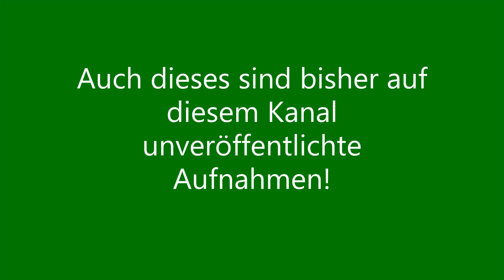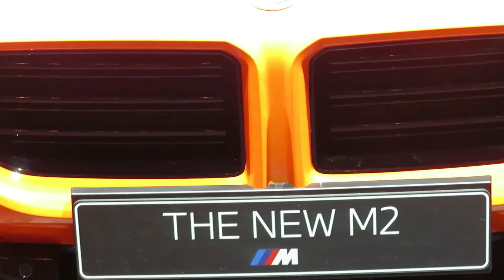EMS 2022 "Just Cars & Music" #5 / KraftStoff tv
Hier nun ein etwas später Teil 5 zur Essen Motor Show 2022 in der Grugahalle in Essen mit bisher auf diesem Kanal noch nicht veröffentlichtem Material von uns. Eine weitere Fortsetzung mit weiteren Rennwagen, Oldtimern und Supersportlern folgt.